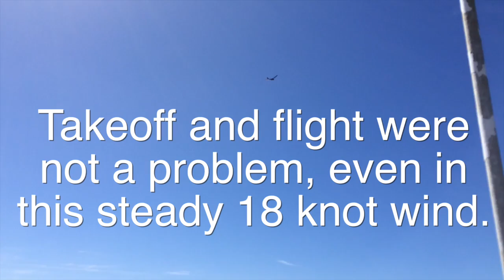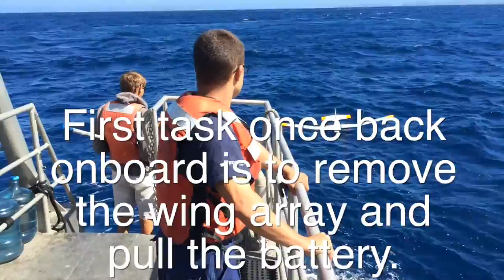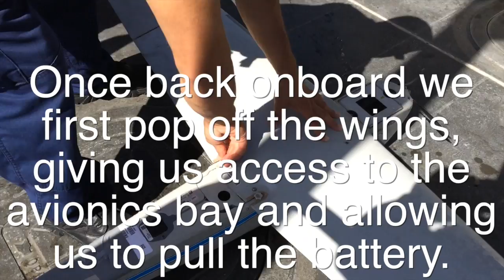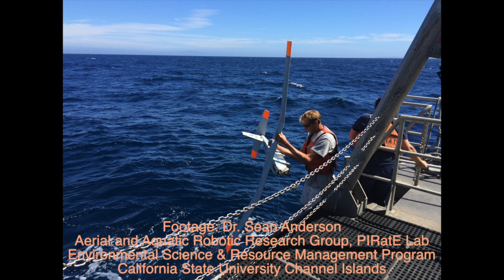Puma Flight Training in the Channel Islands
Our partners at NOAA fly their Aerovironment Puma in California's Channel Islands National Marine Sanctuary in September 2015.